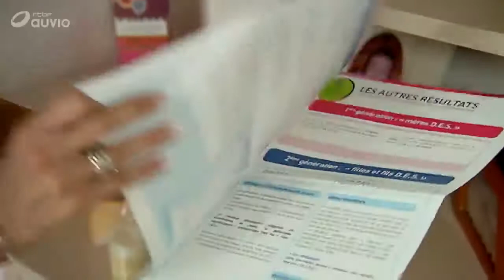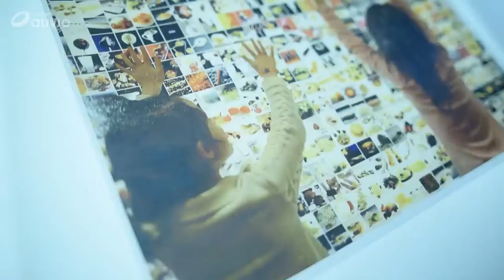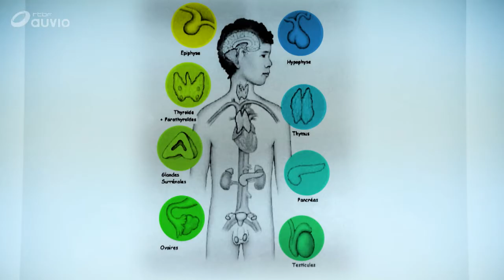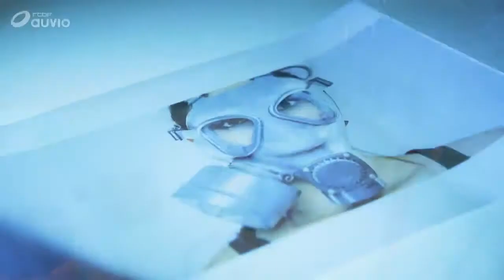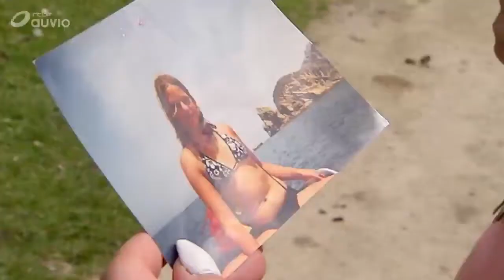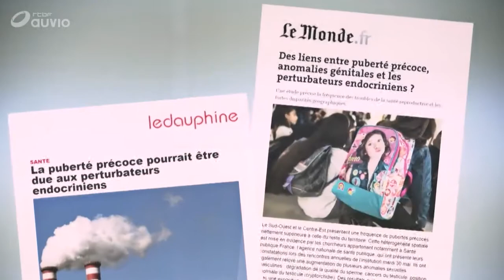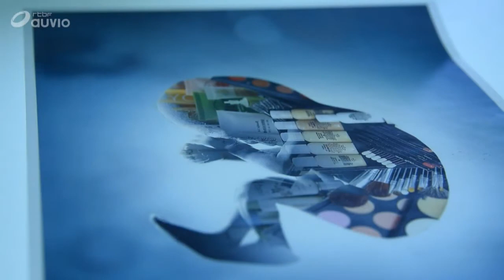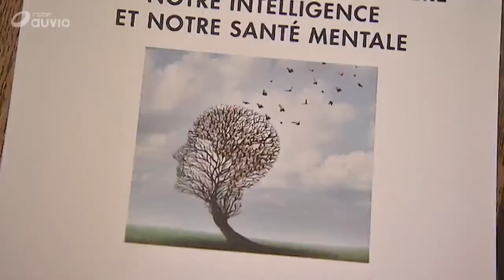Perturbateurs Endocriniens : du Poison pour Nos Enfants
Des bombes à retardement, les perturbateurs endocriniens ?

Avec l'avènement de la chimie, les perturbateurs endocriniens ont envahi notre environnement. Ils sont partout : dans le plastique de nos cuisines, au coeur de nos ordinateurs, dans le moteur et la peinture de nos voitures, dans nos assiettes, et même dans l'air que nous respirons. Impossible d'y échapper !

Mais ces substances parasitent notre système hormonal et dérèglent notre organisme. Les scientifiques tirent la sonette d'alarme. Infertilité, obésité, trouble de l'attention, perte de mémoire et même cancer... Les pathologies qu'on attribue aux perturbateurs endocriniens explosent.

On s'est donc interrogé : nos enfants sont- ils condamnés ?

Conséquences du DES pour les mères, filles et fils exposés
Conséquences pour les petits-enfants DES ; pour la troisième génération

Epigénétique et générations futures :
Effets transgénérationnels des perturbateurs endocriniens: les leçons du DES
Effets transgénérationnels du Distilbène, cette hormone sensée prévenir les fausses couches

Bibliographie :
Documents à télécharger : synthèse DES 2017 (PDF 4 pages) et version complète DES 2017 (PDF 24 pages)
Tous nos posts tagués Distilbène